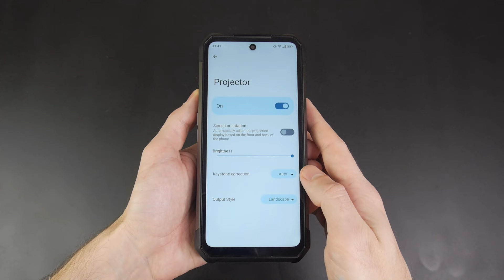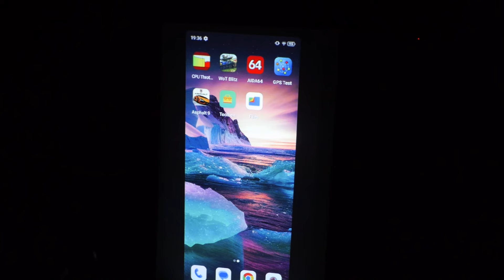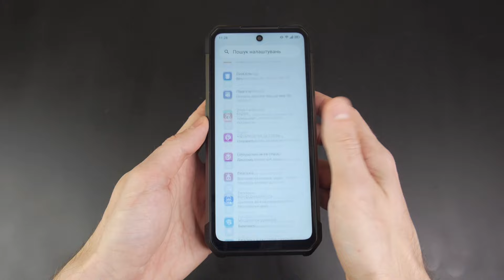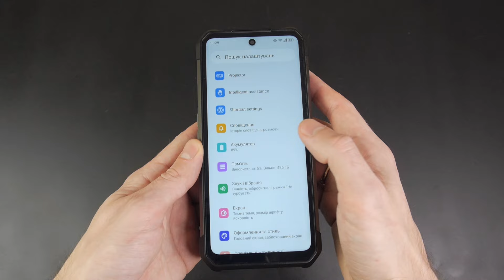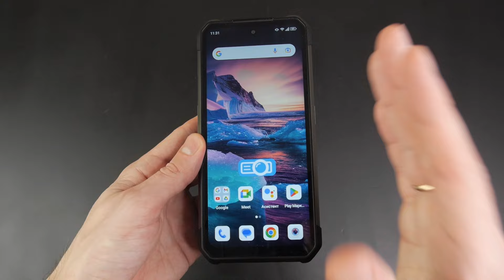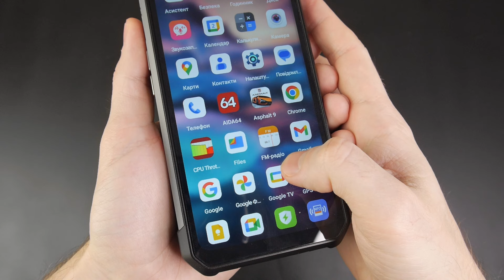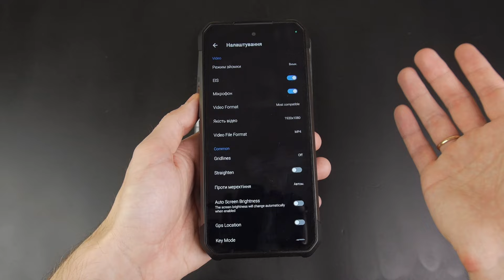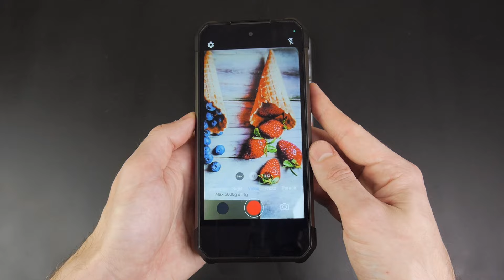Unihertz 8849 Tank 3 Pro - кишеньковий проєктор, не інакше❗ 23800 мАг та потужне залізо - це щось❗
Купити Unihertz 8849 Tank 3 Pro на Ali

Unihertz 8849 Tank 3 Pro - ну дуже унікальна модель, яка відрізняється наявністю проєктору, нарешті! Є багато чого розповісти про цю модель,  тому послухайте і подивіться, а ще за посиланням нижче знайдете порівняння проєкторів Tank 2 і Tank 3 Pro!

У цьому відео:
00:00:00 Вступ
00:00:52 Проєктор
00:02:11 Ліхтарик
00:02:53 Дизайн
00:03:55 Залізо, автономність
00:06:56 Про ігри
00:07:35 Дисплей
00:08:35 Камера
00:10:11 Приклади фото та відео
00:11:37 Висновки